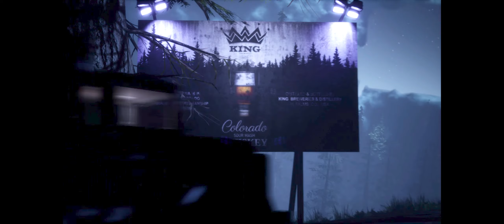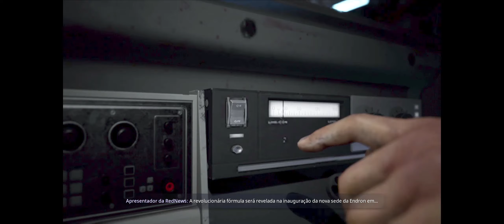Werewolf_ The Apocalypse - Earthblood 2021